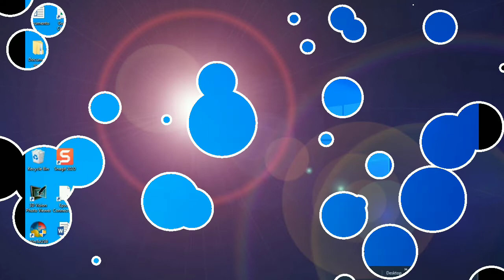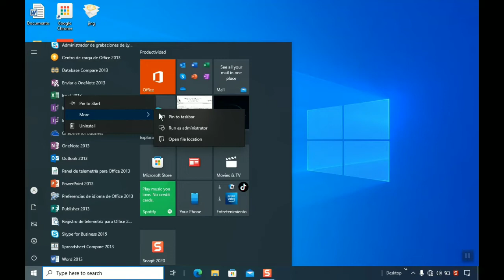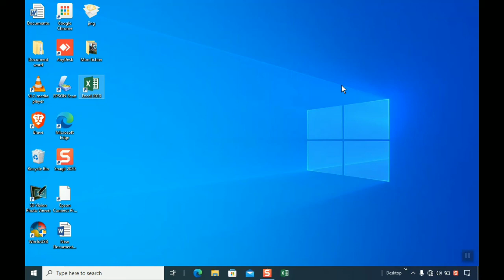COURS INFORMATIQUE GRATUIT (CMT CRÉER UN RACCOURCI PROGRAMMES SUR BUREAU & DANS LA BARRE DES TÂCHES)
Kòman pou kreye yon rakousi pwogram sou biwo òdinatè ou ak nan ba de tach.